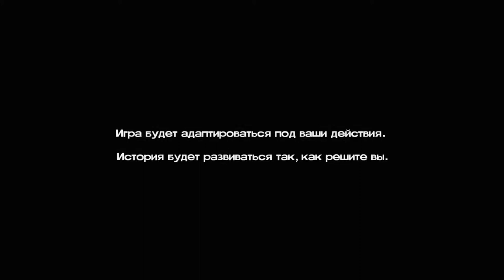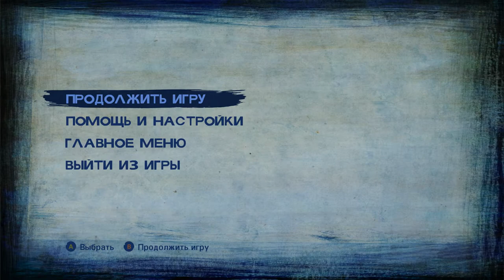Долгая дорога - The Walking Dead Season 2 Episode 5 часть 13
Тринадцатая часть прохождения сериала о зомби The Walking Dead Season 2 (второй сезон).

Зимний лес:
02:10 - Клементина очнулась
03:13 - Выбор, спасти ребенка или побежать к Люку (спас ребенка)
04:25 - Люка подстрелили в ногу
05:03 - Кенни взял Арво в заложники
05:57 - Возвращение Джейн
08:33 - Кенни избивает Арво (Арво рассказал про убежище)
11:00 - Разговор с Джейн
13:18 - Разговор с группой (устроили привал)
18:10 - Разговор с Кенни (меняю повязку)
Электростанция:
24:56 - Разговор с группой у костра (привал)
25:13 - День рождение Люка
31:30 - Разговор с Кенни (Кенни и Клементина помирились)
34:23 - Разговор с Арво
35:13 - Разговор с Джейн (предложил выпить рома)
38:24 - Джейн присоединилась к компании у костра
40:09 - Арво психанул (Кенни вырубил Арво)

Мой компьютер:

Процессор: Intel Core i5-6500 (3,2-3,6 GHz)
Видеокарта: GeForce GTX 1060 GAMING X 3G (3Gb)
ОЗУ: DDR4 8 Gb (2133 МГц)
Монитор: Samsung C24F396FHI (Full HD 1980x1080, 72 Гц)
Мышь: A4Tech Bloody V3
Геймпад: Microsoft Xbox 360 Controller